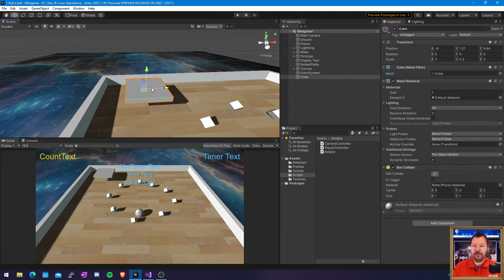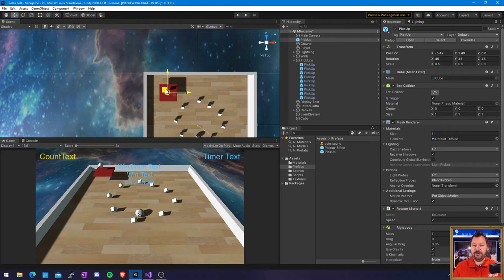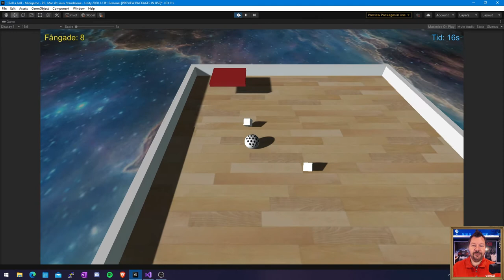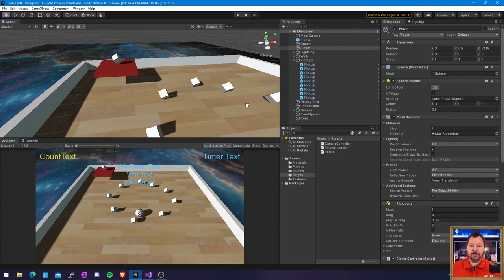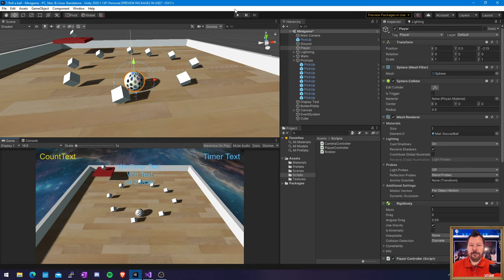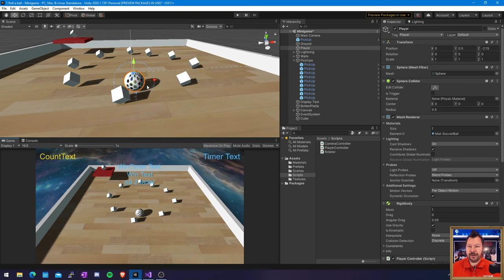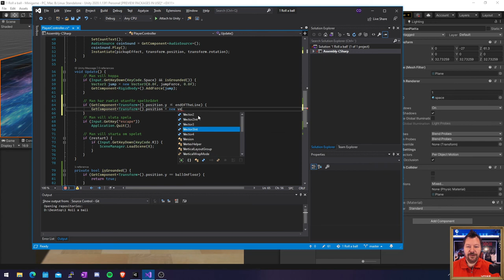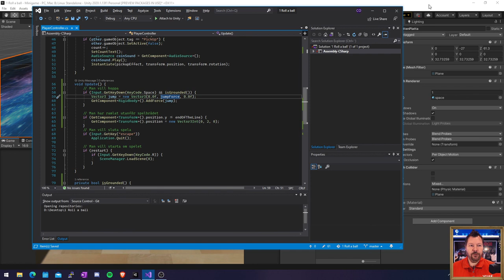SUV100 EX11 Hoppa till plattformar